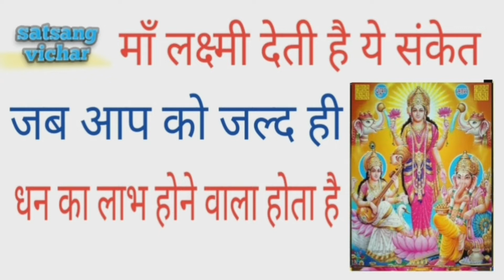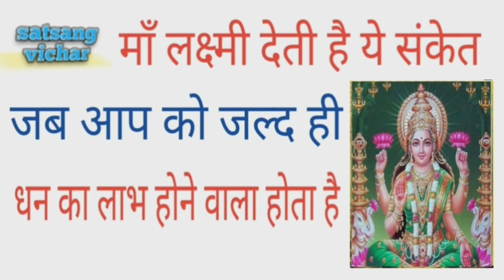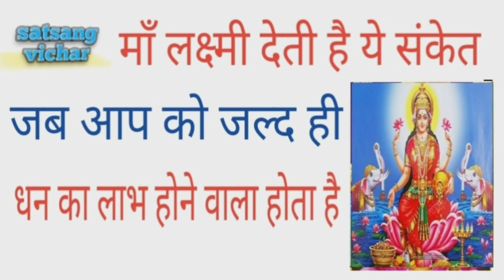माँ लक्ष्मी देती है ये संकेत जब आपको जल्दी ही धन का लाभ होने वाला होता है घर मे लक्ष्मी आने के संकेत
घर में लक्ष्मी आने के संकेत
लक्ष्मी आने के संकेत
लक्ष्मी माता के संकेत
धन आने के संकेत
घर में माँ लक्ष्मी आने से पहले देती है ये संकेत
चीटियां घर पर आने से माँ लक्ष्मी देती है ये संकेत
माँ लक्ष्मी की कृपा होने पर मिलते है ये संकेत

I only used images